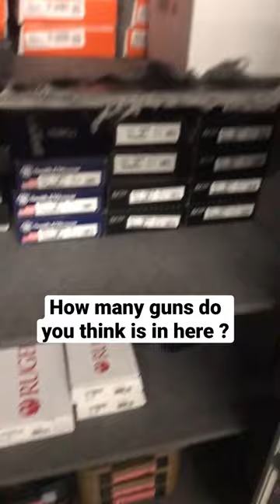Gun Safe Number 1 Is Getting Packed (Guess How Many?)